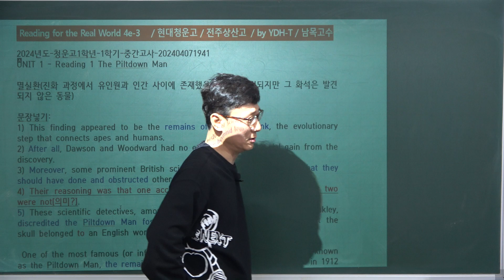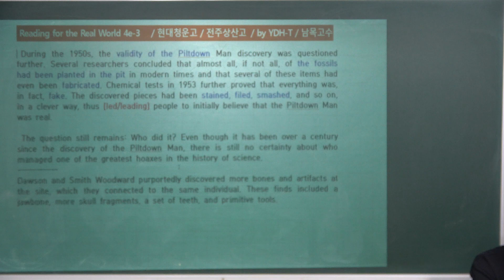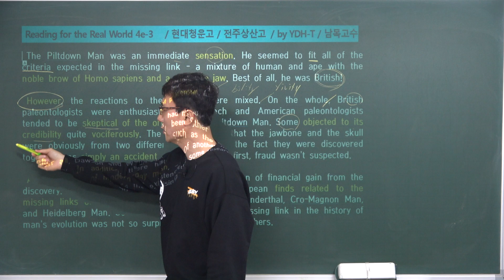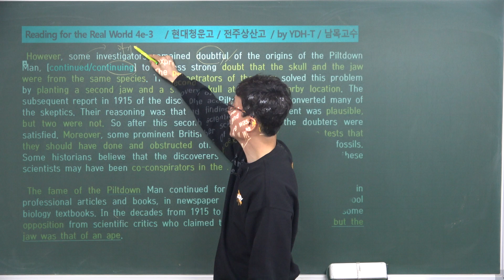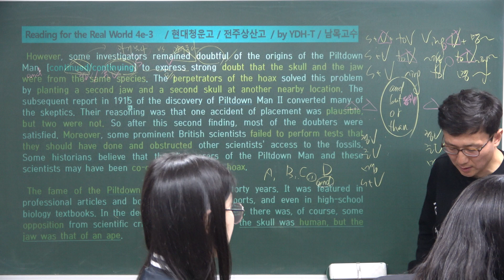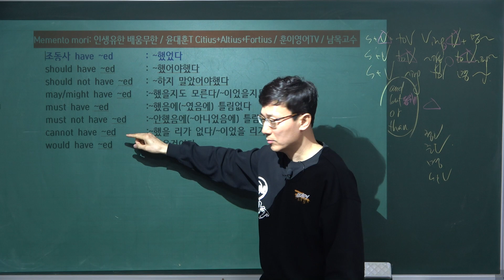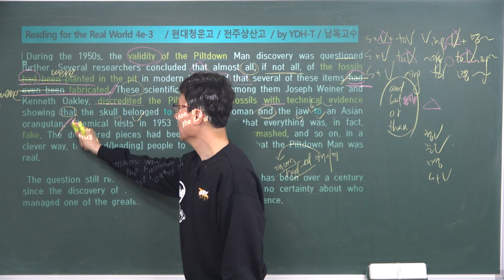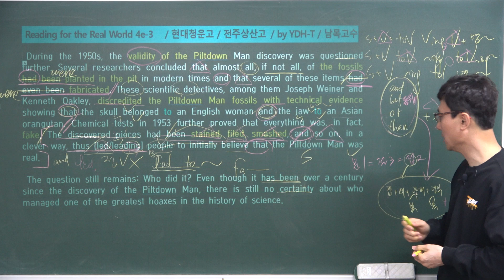UNIT 1-1 The Piltdown Man: 현대청운고1학년20240407_청운고수업 및 내신클릭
현대청운고1학년20240407_2024년현대청운고 1학년 1학기 중간고사 내신대비 01강_[Reading for the Real World 3]현대청운고부교재_훈이영어티비_남목고수

현대청운고 1학년, 2학년, 3학년 2024년 1학기 중간고사 영어내신대비 특별반 수업진행중 및 청운고 영어내신대비 유료자료 회원가입 안내:
2024년 현재, 수십명의 학생들이, 현대청운고 영어내신대비 특별반 수업[5~6개반 운영중]을 받고있거나, 영어내신 자료회원으로 영어내신을 대비하고 있습니다.
저는 지난 7-8년 이상을 현대청운고 영어내신을 전문으로 관리해주고 있는 전문가입니다.
수업문의 및 유료내신자료 문의는 아래번호로 톡주시면 답변드리겠습니다[폰:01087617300]